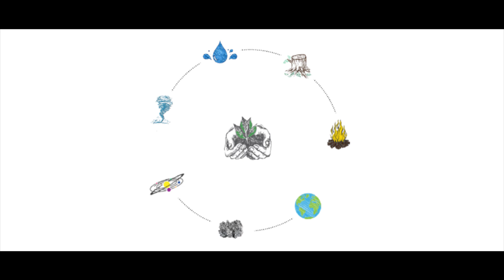Flex - White Board Animation - By Indigo Communication Arts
Agency: MASC Solutions
Post-Production: Indigo Communication Arts